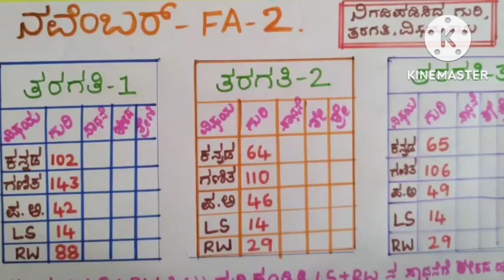Nali Kali || Farmative assessment 2 || ನಿಗದಪಡಿಸಿದ ಮೆಟ್ಟಿಲು